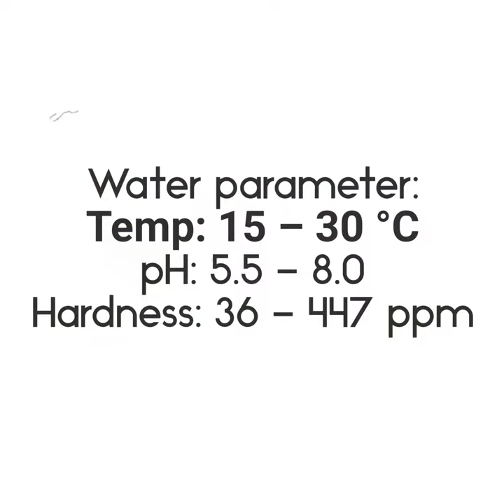Climbing Perch alias ikan betok, ikan yang bisa berjalan di daratan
The climbing perch (Anabas testudineus) is a species of amphibious freshwater fish in the family Anabantidae (the climbing gouramis). A labyrinth fish native to Far Eastern Asia, the fish inhabits freshwater systems from Pakistan, India and Sri Lanka in the west, to Southern China and Japan in the east, and to Southeast Asia west of the Wallace Line in the south. It is likely that Anabas testudineus is a species complex, with the binomial name applied to what are actually several different species. With further study, populations of this fish may be divided up into separate species and given new names